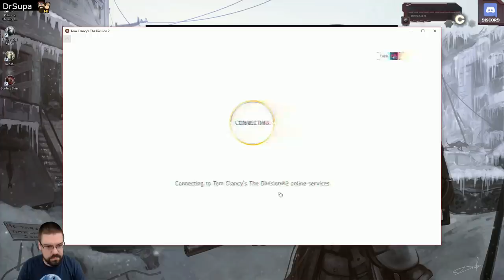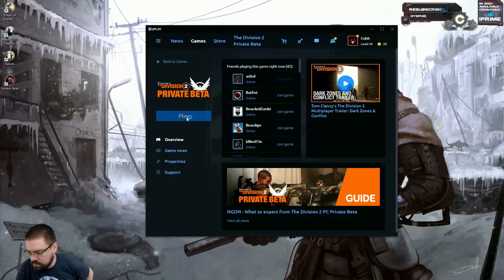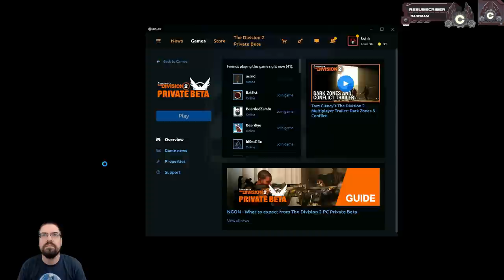Let's Play The Division 2 Closed Beta With CohhCarnage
Cohh takes a look at the closed beta for The Division 2 to see whats different.

The Division 2 on Epic Store Use Creator Code: COHH to support that channel.

Cohh is partnered with GOG now and has his own store

Use Creator Code "COHH" on the Epic Store to support CohhCarnage :)